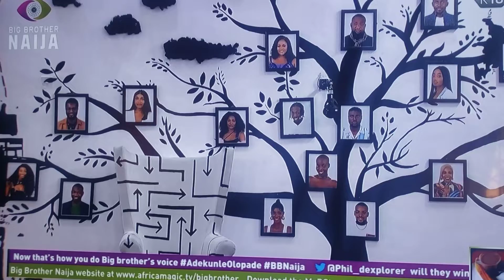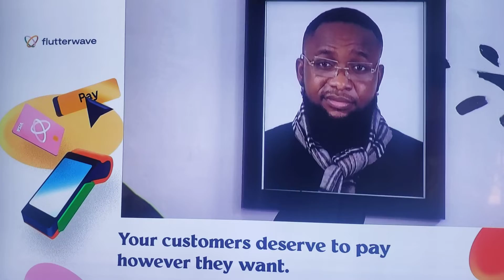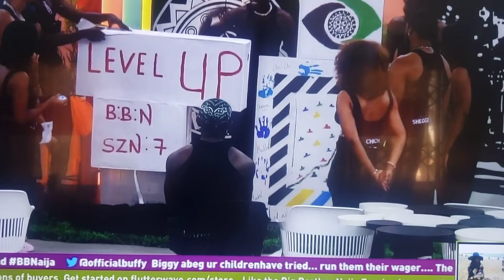bbnaija season7 level up wager |week9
bbnaija season7 level up